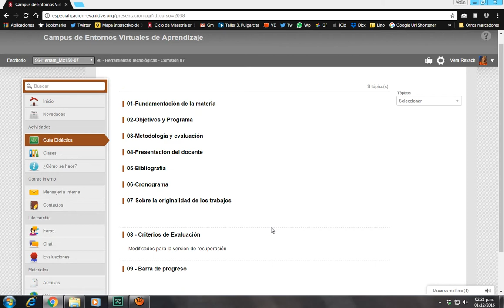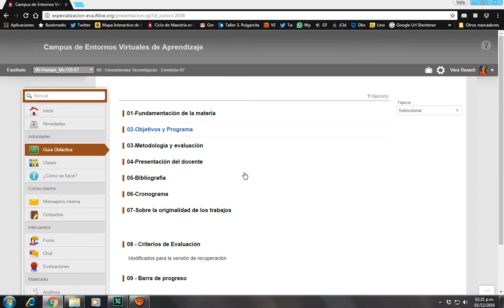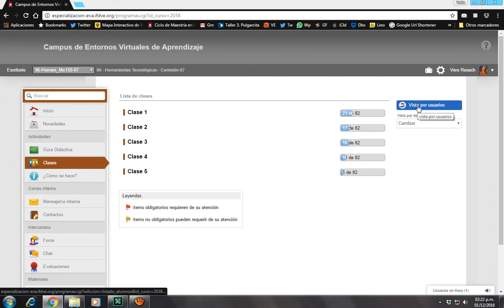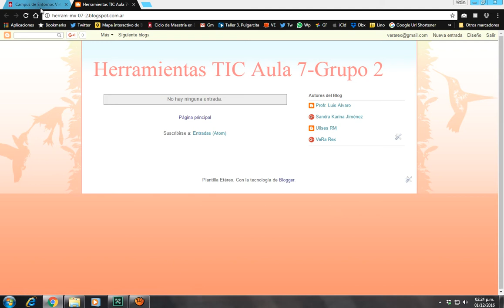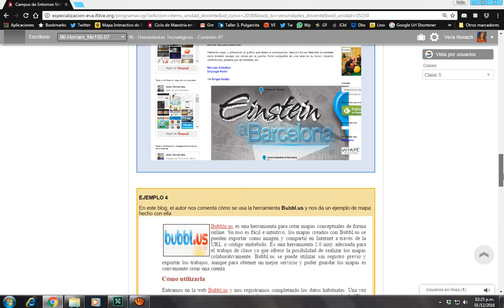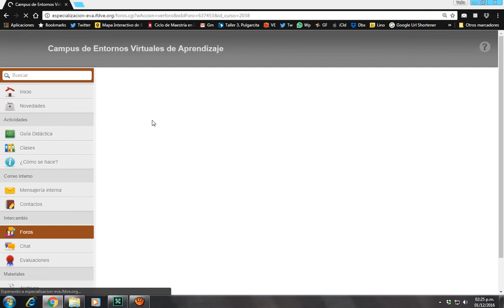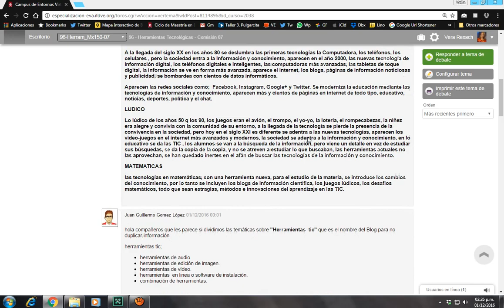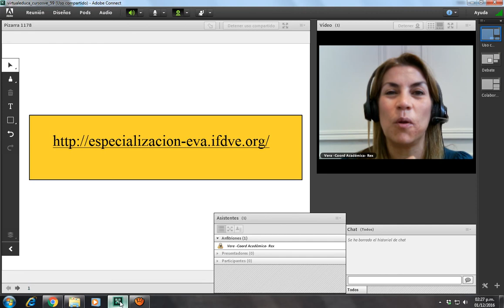Orientaciones Aula 7